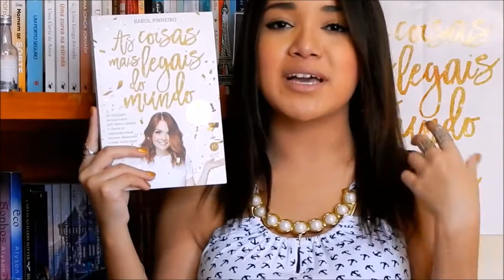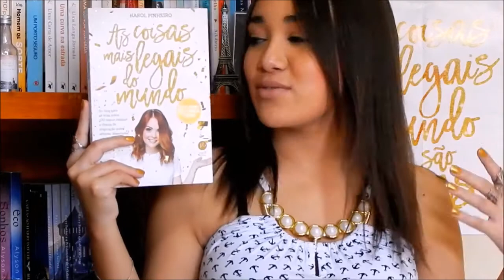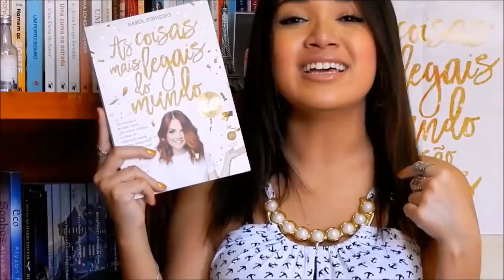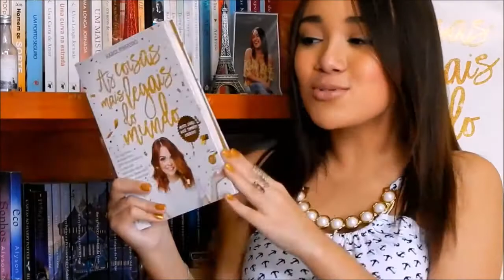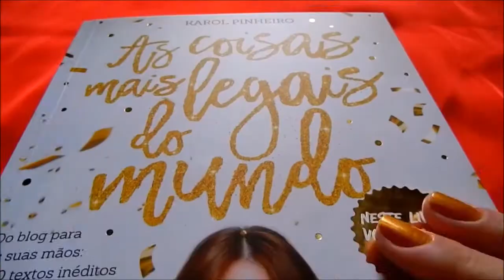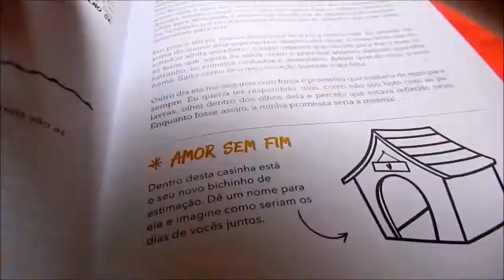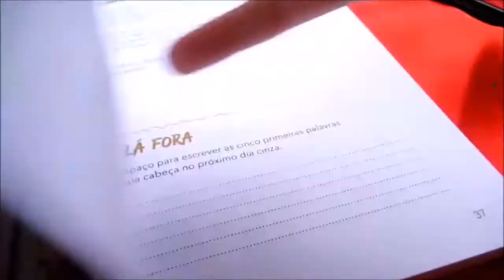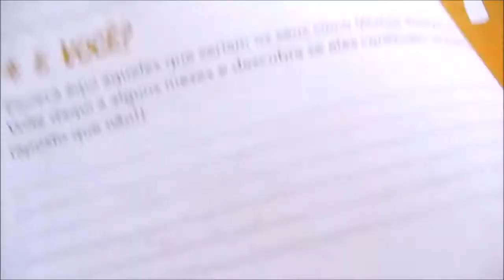AS COISAS MAIS LEGAIS DO MUNDO, de Karol Pinheiro | RESENHA | Magia Literária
Oi, pessoal! No vídeo de hoje conterei para vocês o que achei do livro As Coisas Mais Legais do Mundo, da Karol Pinheiro. Não deixem de me dizer a opinião de vocês!